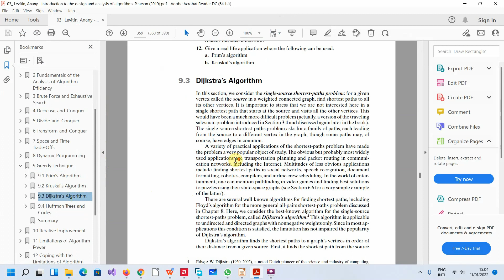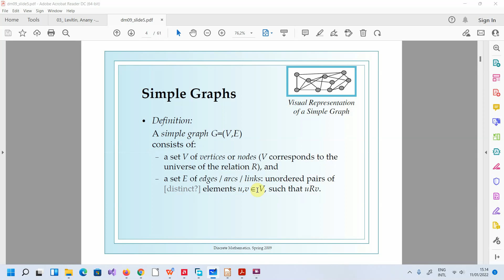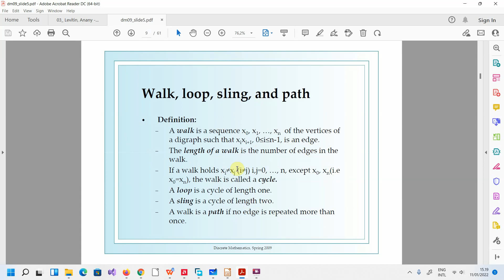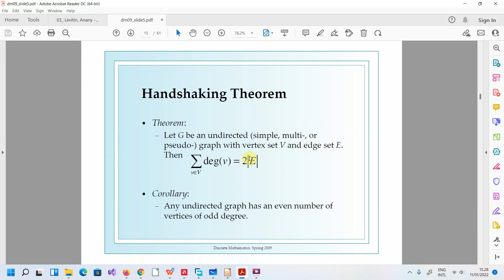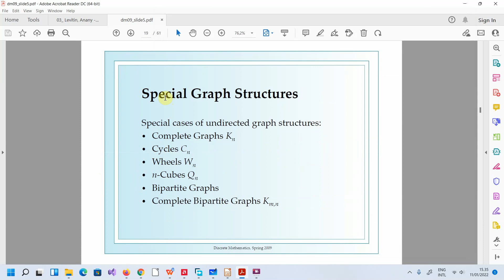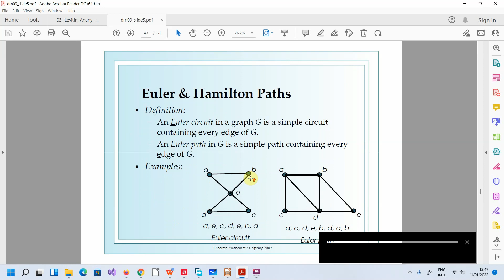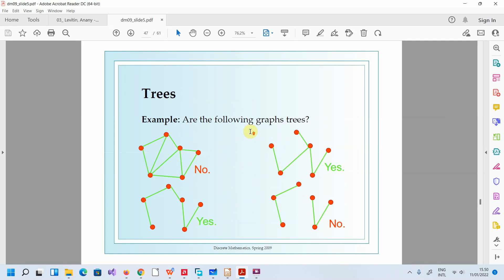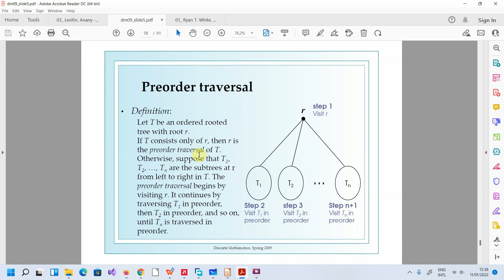P14. Pengantar Graph dan Tree - Matematika Diskrit (INF3213)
Kuliah Matematika Diskrit (INF3213) tahun 2021/2022
Informatika / FT / Universitas Muhammadiyah Banjarmasin